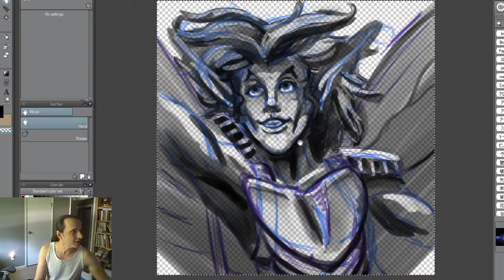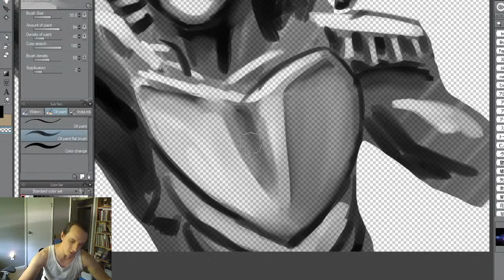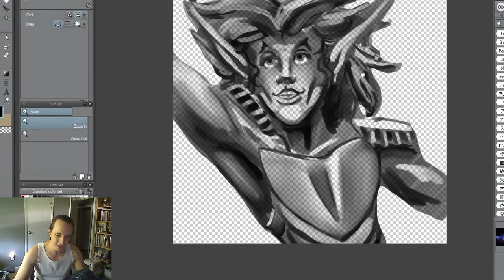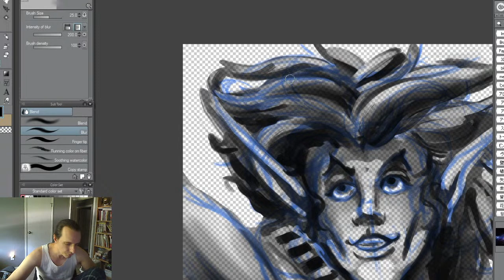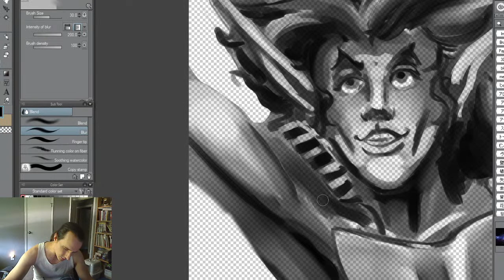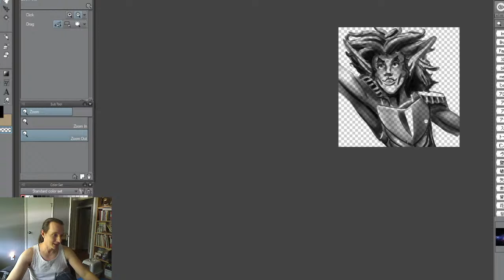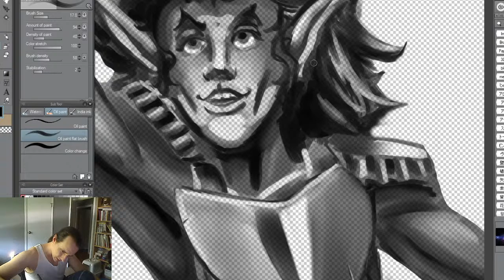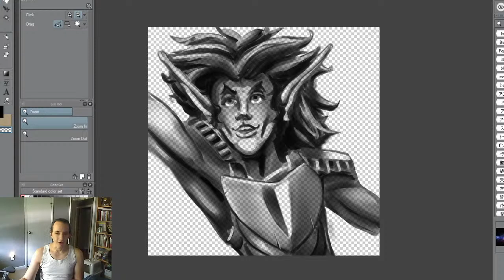Let's Draw Toot Toot! May 26, 2021 (Contains adult language & Themes)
Getting back to token drawing!
If you'd like to participate in an unboxing by sending something in, check out my wishlist